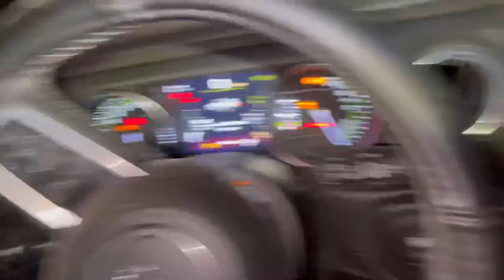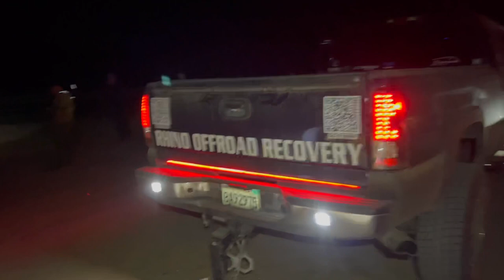Just another day in Cleghorn!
Jeep almost made out of one of the most crazy off chutes in Cleghorn. Sadly a miscalculation can take anybody out on this chutes. Owner is unharmed.